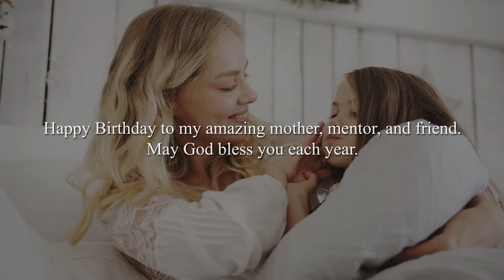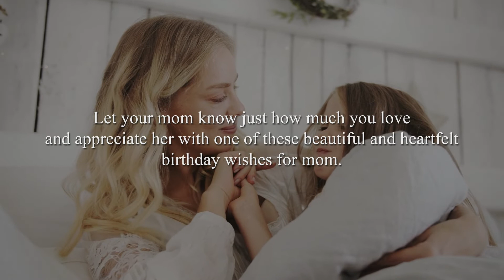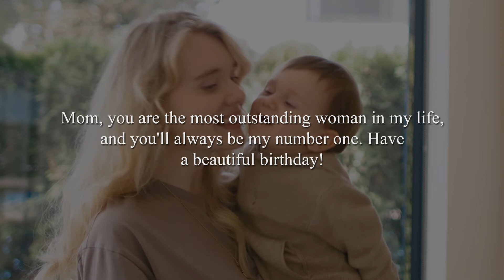Birthday Wishes For Mother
Life is nothing without a mother. Therefore, give your mom the love she deserves using birthday wishes for mother provided above.